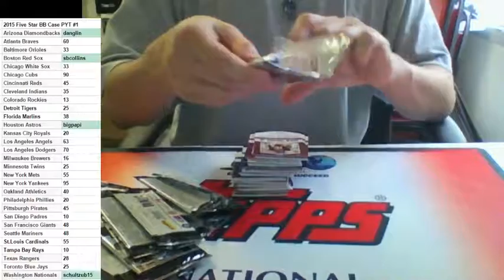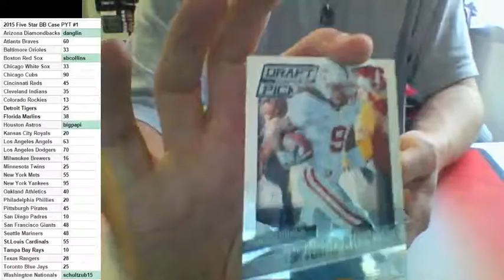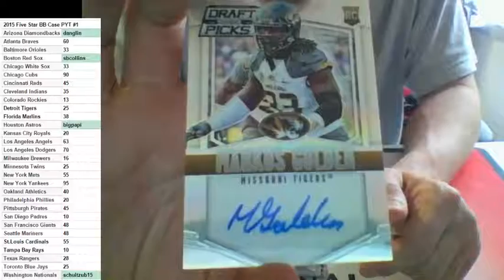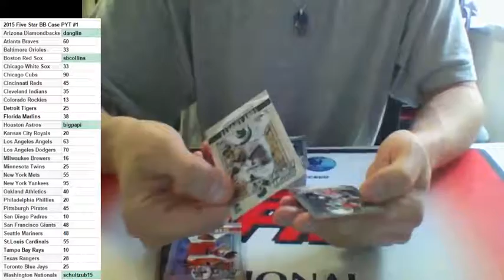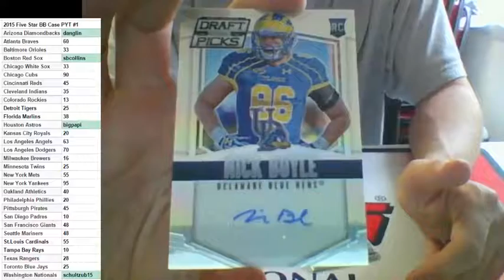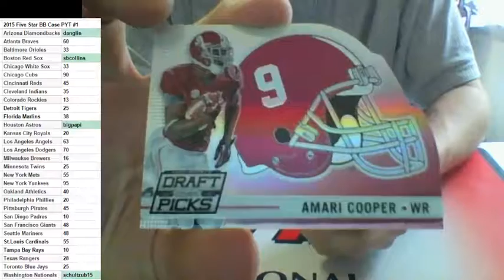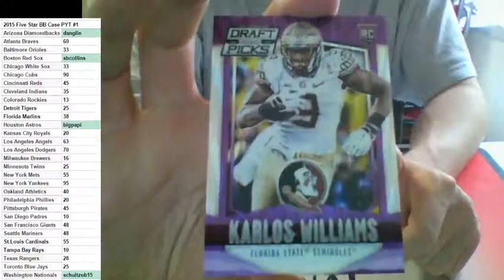2015 Prizm Football Personal Box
2015 Prizm Football Personal Box